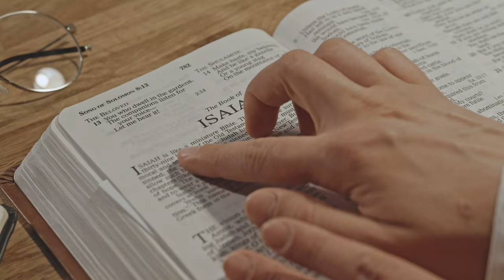100 Reasons DENMARK Is The Best Country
Is Denmark THAT GOOD? 100 reasons to prove it!

TIMESTAMPS:
00:00 #1 to #10
03:30 #11 to #20
06:20 #21 to #30
09:10 #31 to #40
12:25 #41 to #50
16:05 #51 to #60
19:00 #61 to #70
22:05 #71 to #80
25:20 #81 to #90
28:20 #91 to #100